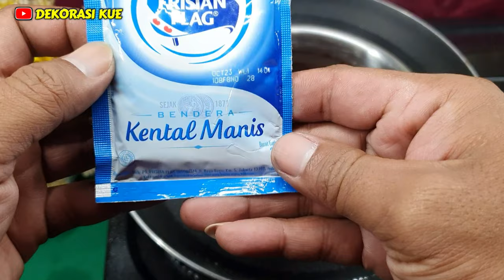Cara melelehkan coklat batangan dengan susu sachet | resep coklat lumer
Cara Melelehkan coklat batangan dengan susu sachet | resep coklat lumer | Cara Mencairkan coklat batangan
  Video ini Menjelaskan Tentang Cara Melelehkan Coklat Batangan Colatta atau Cara Mencairkan Coklat Batangan Colatta yang Benar & yang salah, kali ini kita mencoba hal baru ,
Yaitu dengan bahan tambahan Susu Sachet ( susu bendera ) & campuran minyak goreng
Apakah Coklat Campur Susu Sachet hasilnya bagus ?
Apakah Coklat Campur minyak goreng Hasilnya juga Bisa Bagus ??
Nah, video ini membuktikan bahwa ternyata ada yang UNIK & di luar Nalar, bahwa apabila coklat batangan di campur dengan susu sachet hasilnya malah bikin gregetttt.. 😀

Simak video TIPS MELELEHKAN COKLAT BATANG & Cara mencairkan coklat batangan sampai selesai supaya tidak salah faham yaa. 👌👌

   Resep Coklat Lumer ini bisa di pakai untuk Hiasan Dekorasi Kue , Resep Coklat es kulkul , resep coklat es kulkul viral , adonan coklat es kulkul , siram coklat ,

 cookies , cookies bola - bola coklat keju lembut & lumer , cookies bola-bola coklat keju , resep coklat siram , Topping Coklat , Topping Kue

 topping donat , hiasan donat , donat coklat , es kul kul ,

Cara membuat coklat lumer dari coklat batangan , Cara bikin coklat lumer dari coklat batangan , Cara mengatasi coklat yang menggumpal ,

Resep coklat Es kul kul viral , Resep Coklat Untuk Es Kul Kul , cara membuat coklat es kulkul , es kulkul untuk jualan ,  cara membuat adonan coklat es kul kul , pisang coklat , Bisa di gunakan untuk Pelengkap isian Kuliner , Jajanan pasar , kuliner Indonesia Dessert dan lain lain...

Chocolate Recipe for :
Foody , food , foods , Barista , Chocolate for drink , drinks , ice Chocolate , kek , cake , cakes , cookies ,

Cara Melelehkan coklat batangan campur susu UHT | COKLAT GANACHE TERBARU